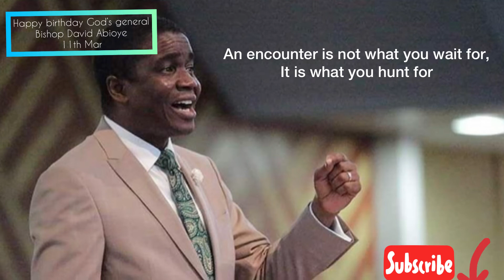POWERFUL QUOTES FROM BISHOP DAVID ABIOYE || BISHOP DAVID ABIOYE @ 60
Celebrating God’s general @ 60